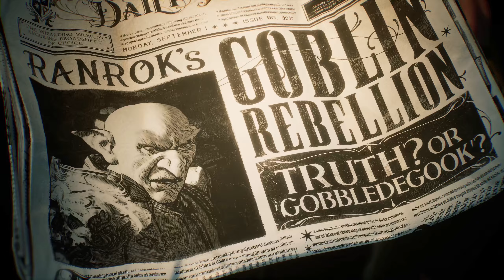La Cerimonia di Smistamento - Hogwarts Legacy - 1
E' stata accettata ad Hogwarts direttamente al quinto anno. Come mai?
Cosa ha di speciale Rosaspina Gooseberry?
Sicuramente può vedere la magia antica, cosa che a maghi ben più potenti non succede.
E cosa c'entra in tutto questo la rivolta dei Goblin?

Inizia oggi una nuova avventura in Hogwarts Legacy

Gameplay in italiano di Hogwarts Legacy